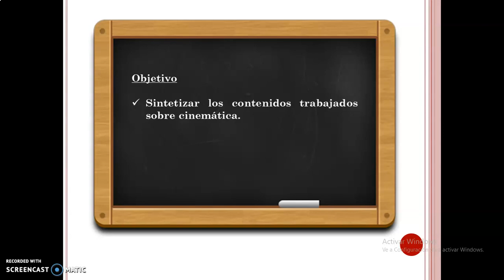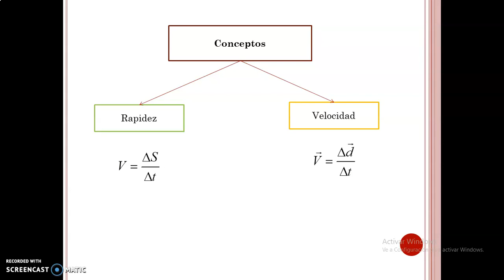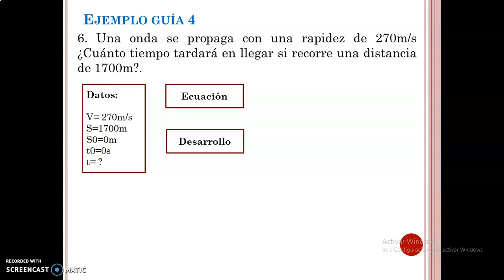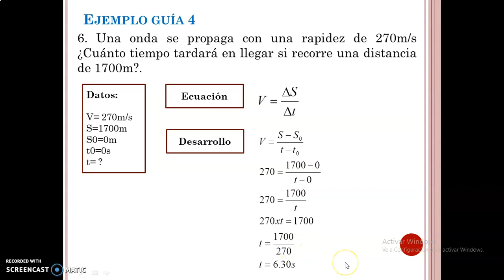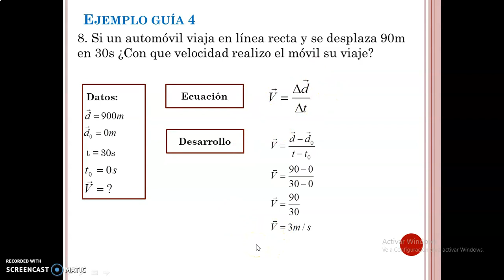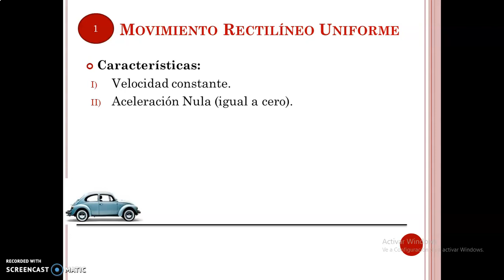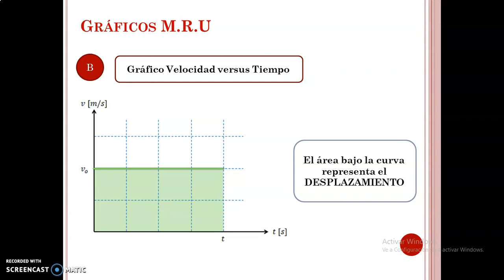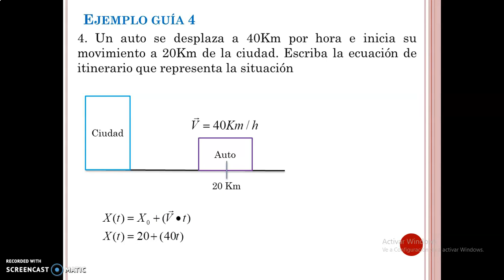Clase5 2do medio A y B Física